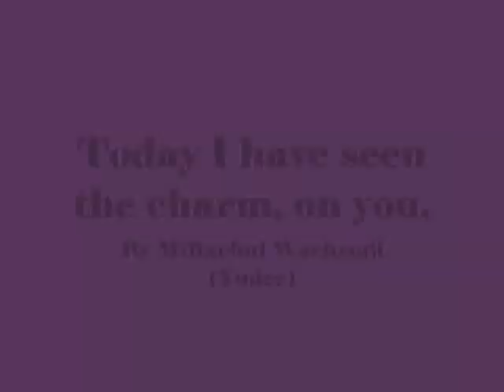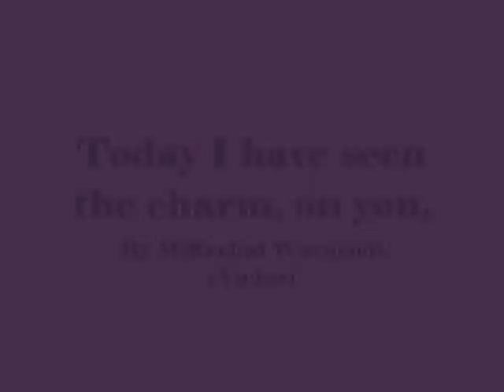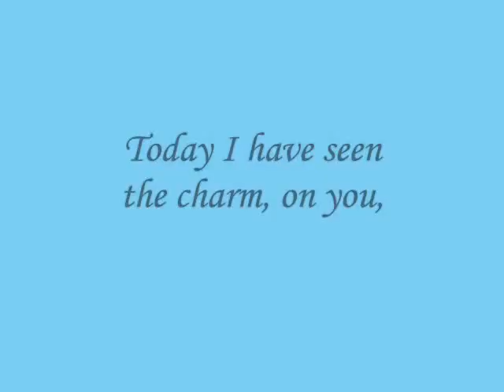Today I have seen the charm, on you,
do.
do so
Money is an excellent servant, but the host
very bad.